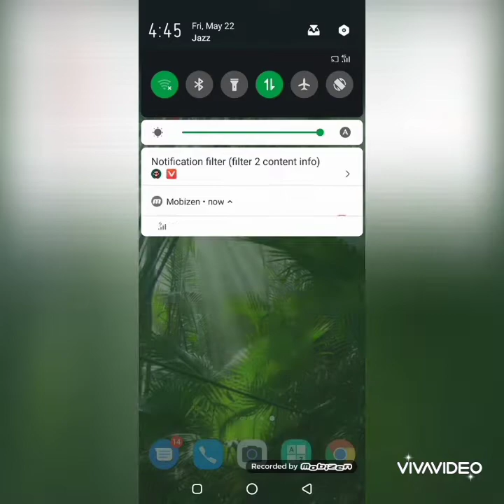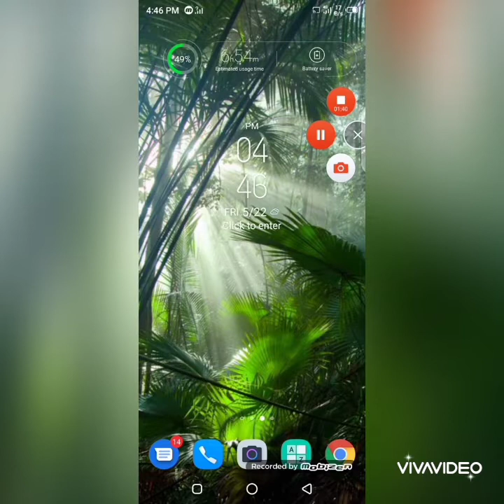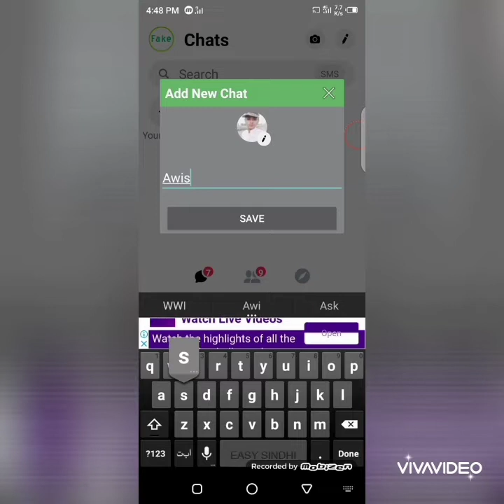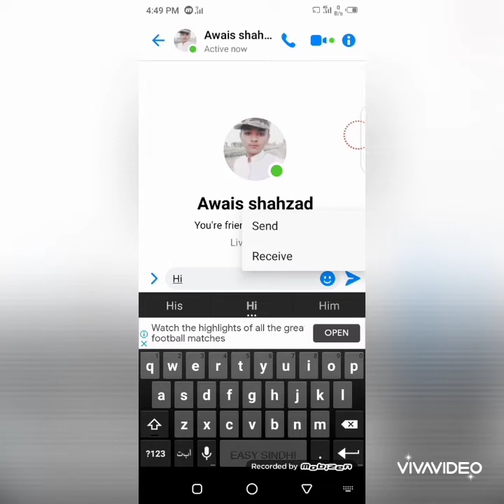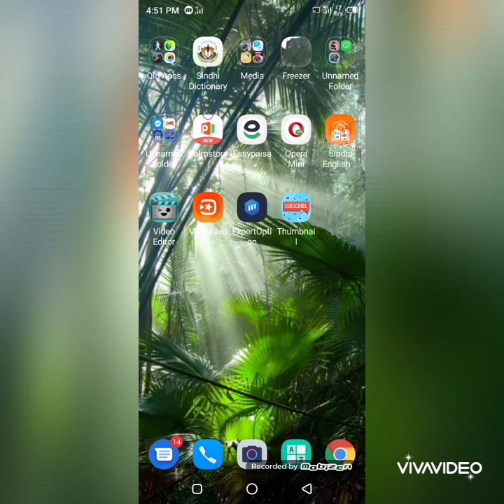how to make fake whatsapp account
Me Hoon Aap ka Dost Zaheer Hussain
Jurhy Rahye hmary saath.🤧